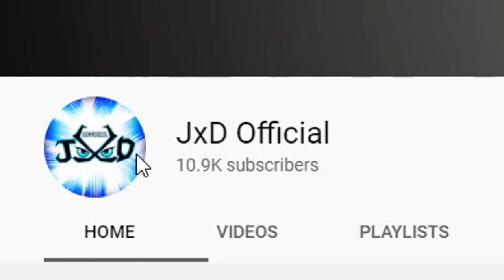Among Us - but are ya Winning Son!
Among Us - Are Ya Winning Son! This Video is Inspired by some Random Custom Games , Bad timing & Wrong timing Compilation Videos flying over the Youtube xD I hope you Enjoyed this one :D